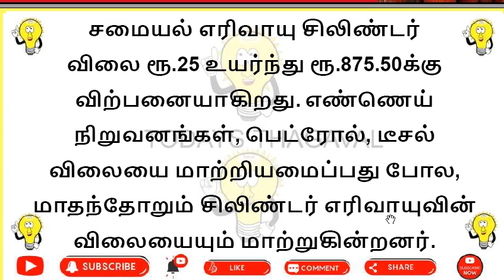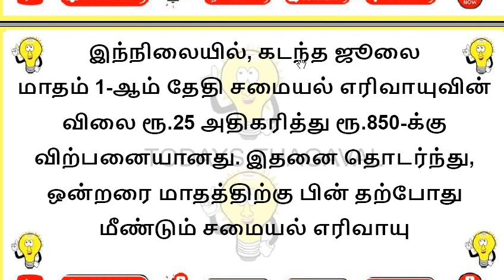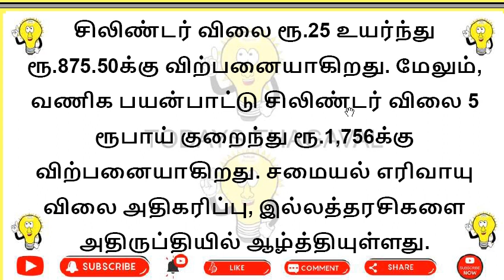அதிரடியாக உயர்ந்த சிலிண்டர் விலை...! அதிருப்தியில் இல்லத்தரசிகள்..!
சமையல் எரிவாயு சிலிண்டர் விலை ரூ.25 உயர்ந்து ரூ.875.50க்கு விற்பனையாகிறது. எண்ணெய் நிறுவனங்கள், பெட்ரோல், டீசல் விலையை மாற்றியமைப்பது போல, மாதந்தோறும் சிலிண்டர் எரிவாயுவின் விலையையும் மாற்றுகின்றனர்.